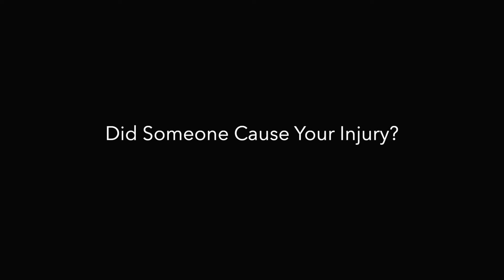"Just Call Me Jupiter" personal injury and car accident lawyer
Personal injury law is designed to protect victims and their families from the financial, emotional, and physical hardships that can be caused by the negligence or recklessness of others. If you or a loved one has been injured due to someone else's actions, you may be entitled to compensation for your damages.

At the law office of Roger P. Foley, we are dedicated to helping victims and their families receive the fair compensation they deserve. We understand the challenges you may be facing, and we will work tirelessly to help you get the relief you need.

We handle a wide range of personal injury cases, including those involving:

-Car accidents
-Truck accidents
-Motorcycle accidents
-Slip and fall accidents
-Product liability
-Wrongful death

A personal injury can certainly be a setback when trying to achieve a goal, but it doesn't have to be the end of the road. There are plenty of success stories out there of people who have fought through adversity and achieved their goals despite personal injury.

If you're struggling to stay on track with your goals, remember that you're not alone. A personal injury is something that many people have to deal with, but it doesn't have to be a roadblock to success. Seek out support from others who have been through similar situations and don't give up on your dreams. Allow your attorney to fight for the financial compensation that you deserve while you stay positive and concentrate on healing from your injuries

No matter how your accident occurred, we will aggressively pursue the responsible party and fight for the maximum compensation available. "Just call me"  today to for a free consultation.

"I enjoy helping people. It makes me feel good to be able to help others, especially when they are going through a tough time. I am always willing to lend a listening ear or a helping hand. I believe that we are all connected and that by helping others, we are also helping ourselves."